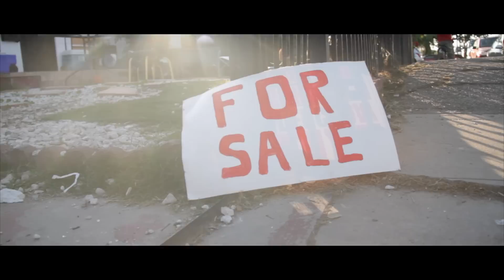Reckless Featuring Lil June - Punta Rebels (Remix) 2017